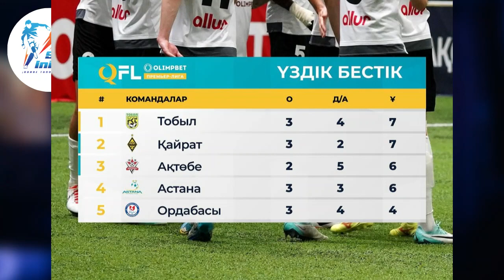KAZAJISTÁN: DORNY ROMERO, PONIENDO EN ALTO LA BANDERA DOMINICANA EN AKTOBE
Hablamos de Dorny Romero, que sigue con su olfato goleador tras llegar al FC Aktobe de Kazajistán